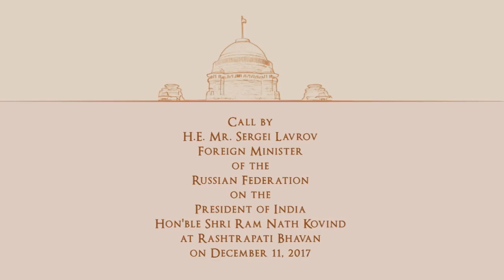HE Mr Sergei Lavrov, Foreign Minister of Russia, called on President Kovind